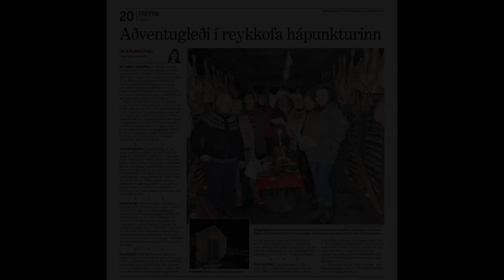Hafið eða fjöllin - kveðja inní sumarið 2022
Sumarkveðja frá Kaffistofukellum á Þórshöfn á Langanesi
Lag og texti Ólafur Ragnarsson